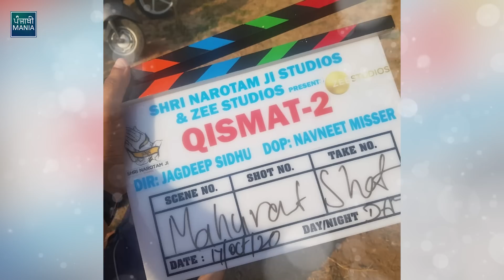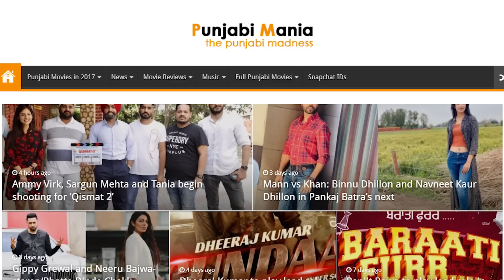Qismat 2 starring Ammy Virk, Sargun Mehta, Tania & Jaani Shooting Begins From Today | Jagdeep Sidhu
Qismat 2: The much-awaited sequel of the blockbuster Punjabi movie written and directed by Jagdeep Sidhu is on floors now.

Actors Ammy Virk, Sargun Mehta and Tania have started the shooting of ‘Qismat 2’. It is worth mentioning that the film was initially announced by Virk and Mehta in July 2019 on their social media platform Instagram handle.

Writer-director Jagdeep Sidhu, who had made his directorial debut with Qismat, is directing Qismat 2 as well. It was in September 2019 that Sidhu had himself announced the release date of Qismat 2. It should be noted that the release date has it in it to further get changed.

However, due to the outbreak of COVID-19 pandemic, the release date was postponed to April next year. It is worth mentioning that Zee Studios has joined hands with Shri Narotam Ji Studios to bankroll Qismat 2. Zee Studios will also be distributing the movie.